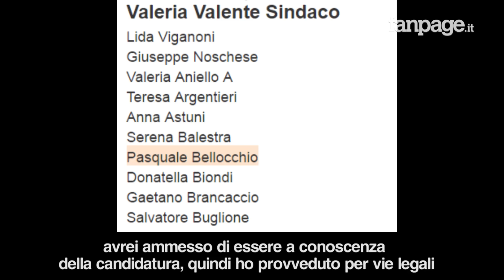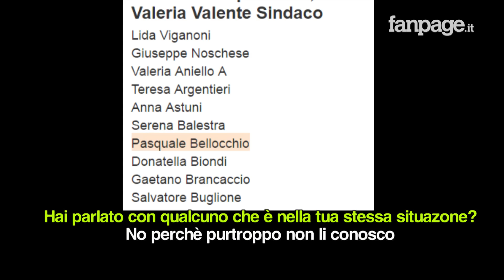Candidato con il PD sua insaputa: "Ho denunciato, non conosco la Valente, voto De Magistris"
Pasquale Bellocchio è uno dei candidati "fantasma" della lista "Napoli Vale" in sostegno di Valeria Valente alle ultime elezioni comunali di Napoli. Intervistato da Fanpage, spiega che : "Ho appreso della mia candidatura quando mi è arrivata una convocazione del Tribunale per rendicontare le spese elettorali, ma io non sapevo di essere candidato, compilando quel modulo avrei ammesso la candidatura quindi ho denunciato". Bellocchio, che ha 25 anni e vive ai Quartieri Spagnoli ha detto di non conoscere Salvatore Madonna il consigliere comunale che ha autenticato la documentazione della lista civica in sostegno alla Valente, "Non mi occupo di politica, nessuno mi ha mai chiesto di candidarmi e non ho amici o parenti che si occupano di politica" ha sottolineato Bellocchio. Alla domanda se fosse andato a votare alle ultime elezioni ha risposto: "Si sono andato a votare e ho votato De Magistris".